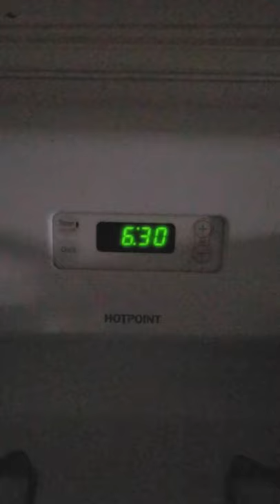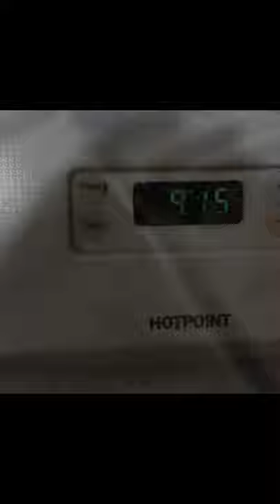Vlog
30 second vlogs recorded over the course of a week